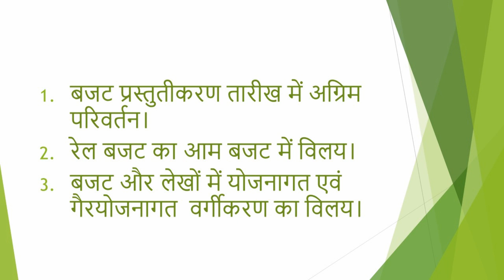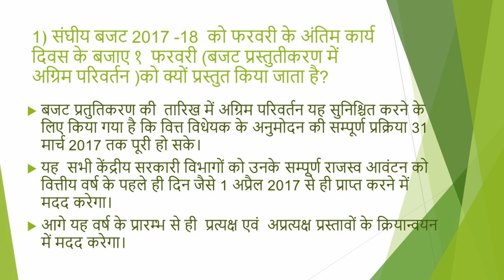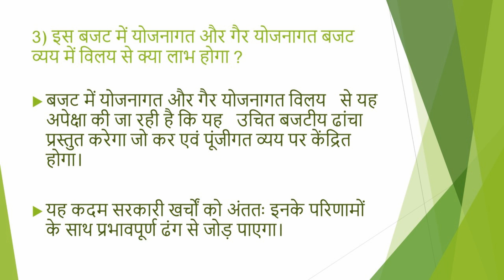Three major modifications in this year's General Budget 2017-18 (Hindi)